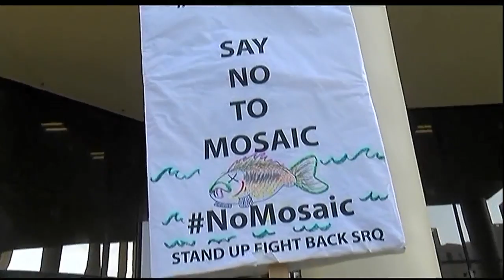Manatee County approves Mosiac expansion